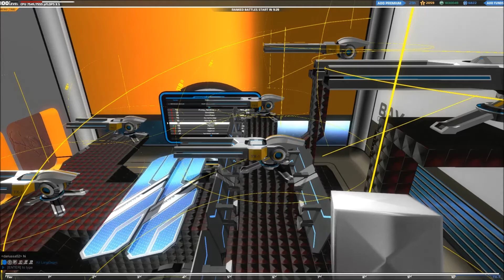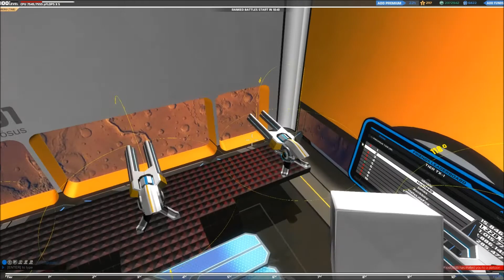Robocraft Lets Play Deutsch TX (Folge 121 Der Gigantus Pornorösus kommt in fahrt)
Titel: Robocraft